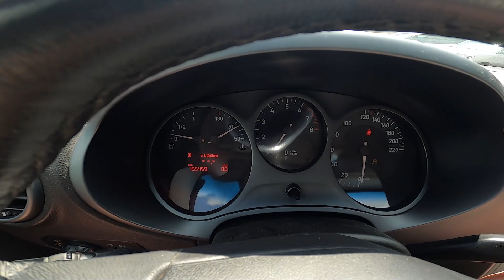How to Find Outside Temperature Display in Seat Leon II ( 2005 – 2012 )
Find out more info about Seat Leon II ( 2005 – 2012 ) :
Did You know that You can adjust the Outside Temperature on Your Seat Leon II display? If You'll notice that the outside temperature is warmer or colder than it's shown on the dashboard of Your car You can quickly fix it in the settings. Follow the video above to learn how to manage Your Seat Leon II better!

How to Adjust Outside Temperature on  Display? How to Fix Outside Temperature on Display?

Years of Production:

2005, 2006, 2007, 2008, 2009, 2010, 2011, 2012

Series:

Hatchback
Hatchback FR
Cupra FR